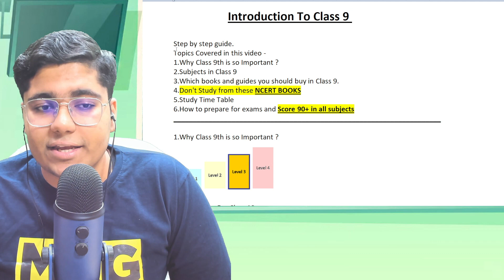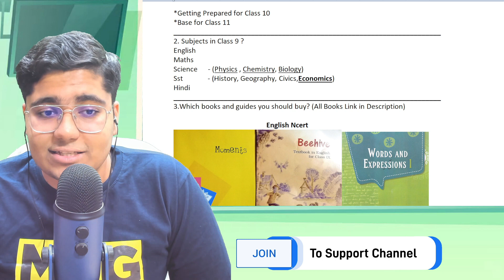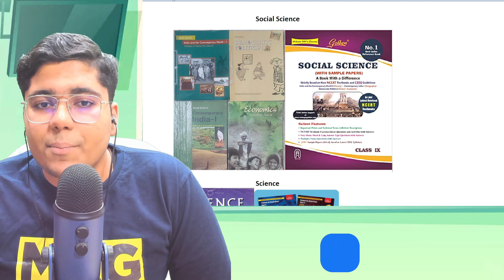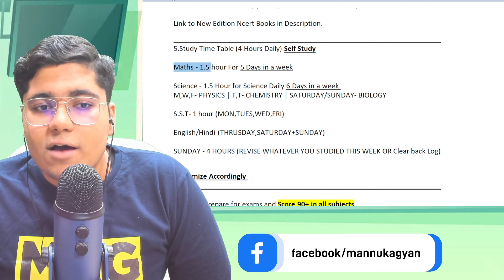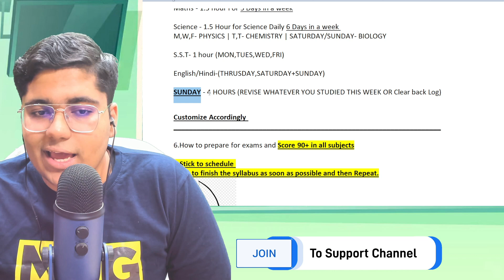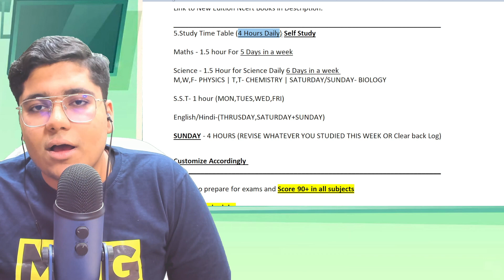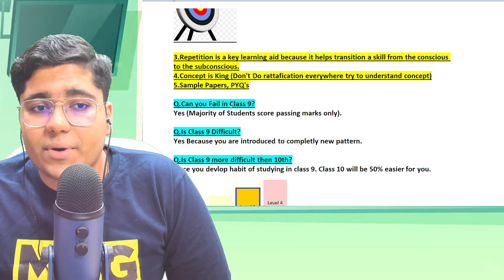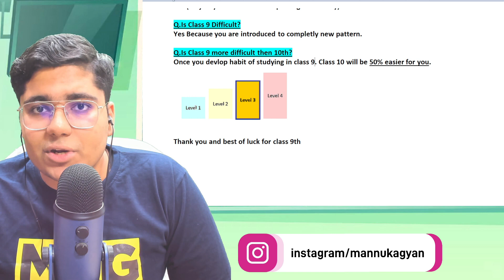Moving From Class 8th to 9th ? ये गलती मत करना | How to study in class 9 | Class 9 Books ,Time Table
Books Recommend -

Class 9 Complete New Edition Ncert Bundle

Class 9 English Words and Expression (Must Busy)

Class 9 Maths reference book recommended

Class 9 Sst reference book recommended

Class 9 Science (Chemistry) reference book recommended

Class 9 Science (Physics) reference book recommended

Class 9 Science (Biology) reference book recommended

✔️  Best Reference Books for class 9th Students | All Subjects | Latest Edition
✔️  Moving From Class 8th to 9th? HOW TO STUDY IN CLASS 9TH | 2022-23
✔️  Class 9 Study Tips to score 95+ marks/Class 9 Study Plan/How to study for class 9 Effectively
✔️  How to Start Class 9? | How to study in Class 9 | Class 9 2022 Strategy | Complete RoadMap